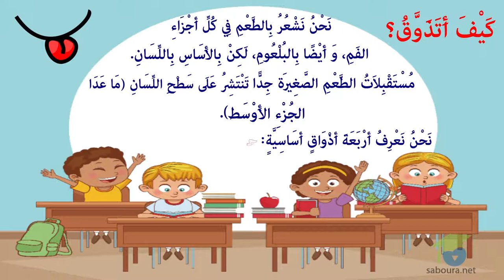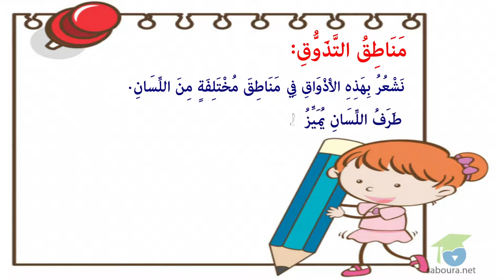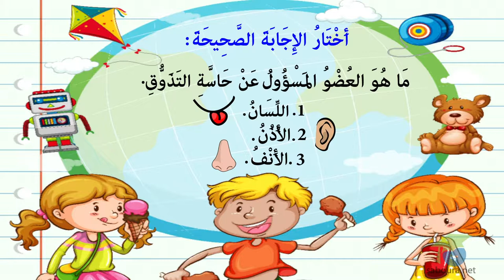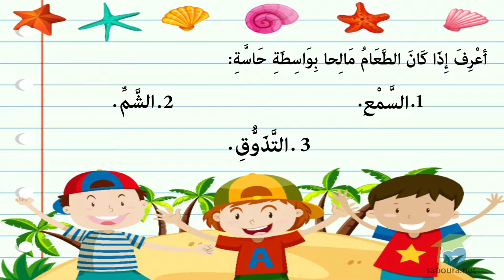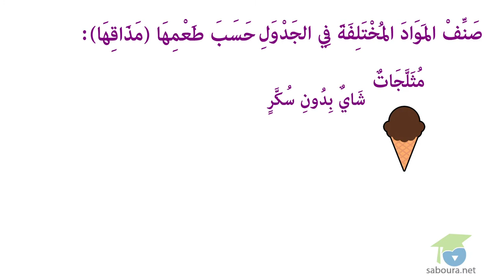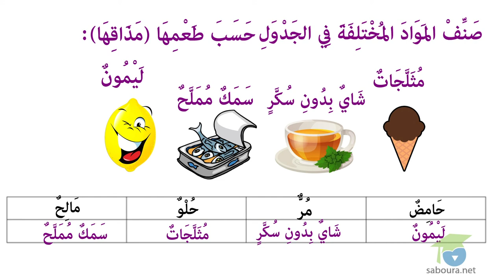ـ المستوى الأول إيقاظ علمي ـ ربط عضو الحسّ بوظائفه: اللّسان عضو الاحساس بالتّذوّق